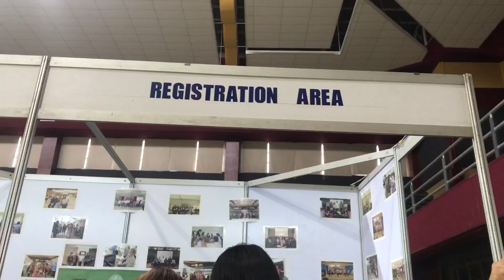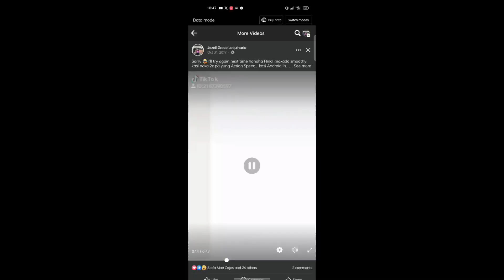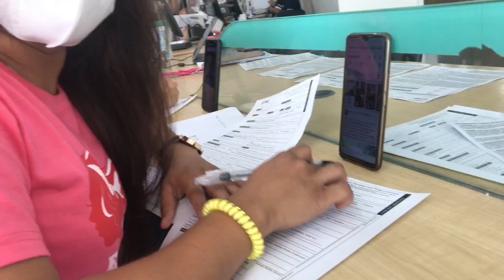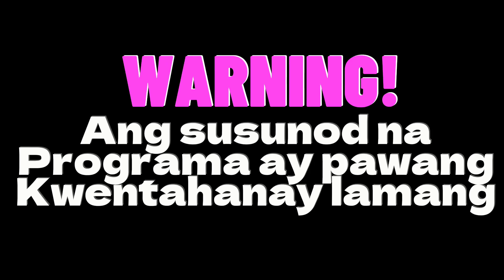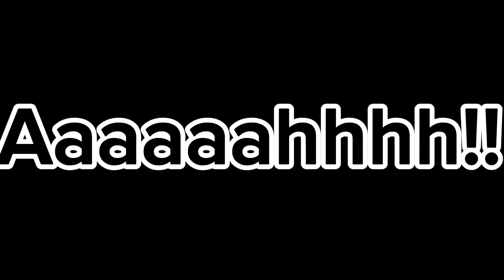Week 4 Ganap